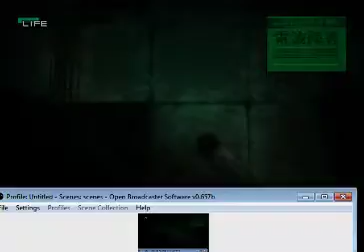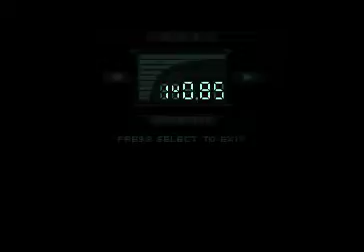metal gear solid blind run part 21